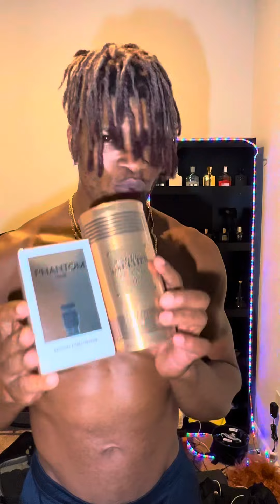Le Male Elixir & Paco Rabanne Phantom Parfum Unboxing.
Phantom Parfum by Paco Rabanne is a fragrance for men. This is a new fragrance. Phantom Parfum was launched in 2023. Phantom Parfum was created by Juliette Karagueuzoglou, Dominique Ropion and Anne Flipo. Top notes are Cardamom, Rhubarb, Bergamot and Lemon; middle notes are Lavender, Patchouli, Geranium and Cedarwood; base notes are Vanilla, Tolu Balsam and Haitian Vetiver.

Le Male Elixir by Jean Paul Gaultier is a Amber Fougere fragrance for men. This is a new fragrance. Le Male Elixir was launched in 2023. The nose behind this fragrance is Quentin Bisch. Top notes are Lavender and Mint; middle notes are Vanilla and Benzoin; base notes are Honey, Tonka Bean and Tobacco.

If you are looking for amazing new releases of 2023 and you want them at great prices I suggest you check out this website below ⬇️ they are amazing and shipping was fast.